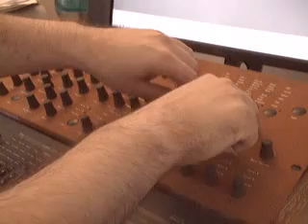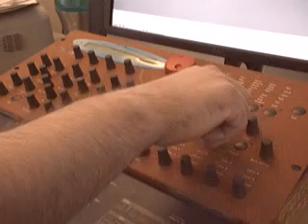【DEMO】 Waldorf MicroWAVE XT synth - Experimental Noise / Ambient Drone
- Waldorf Microwave XT synthesizer demo -- playing experimental noise / ambient drone music soundscape on Microwave XT wavetable synth from Waldorf.

This "Autechre-style" demo created via wavetables, flanger, filter/envelope adjustments, LFOs, pitch shifting.

Ambient music:
As a genre, ambient focuses on creating a mood or atmosphere through synthesizers and timbral qualities. It often lacks the presence of any net composition, beat, or structured melody. Due to its relatively open style, ambient music often takes influences from many other genres, ranging from house, dub, industrial and new age, amongst several others. Since it is a relatively ambiguous term, ambient has no distinct characteristics, and its style can vary a great deal. In essence, it is a term to describe any form of electronic music which puts an emphasis on tone and atmosphere over traditional musical structure or rhythm. Ambient music is often highly conceptual and experimental in style, while it is said to evoke an "atmospheric", "visual" or "unobtrusive" quality.

Space music:
Space music, also called spacemusic, is an umbrella term, synonymous with a segment of New Age Music and Ambient Music.[citation needed] It has also been associated with preceding styles of relaxing music such as lounge music, easy-listening, and elevator music... space music can evoke a "continuum of spatial imagery and emotion,"[11] which can be beneficial for introspection, and for developing, through a practice of deep listening, an awareness of the spatiality of sound phenomenon. This type of psychonautic listening can produce a subtle trance-like state in certain individuals which can in turn lead to sensations of flying, floating, cruising, gliding, or hovering... space music is used by some individuals for both background enhancement and foreground listening, often with headphones, to enable states of relaxation, contemplation, inspiration, and generally peaceful expansive moods; it may promote health through relaxation, atmospherics for bodywork therapies, and effectiveness of meditation. Space music appears in many film soundtracks and is commonly played in planetariums.

mood music instrumental
work music
calming music
instrumentals
beautiful music
MUSICA RELAX
ωραία ήσυχες οργανική μουσική
muzica de relaxare
studying music
background music
RELAXAMENTO MUSIC
ध्यान संगीत छूट
Тихий отдых музыка инструментальная музыка
musique relaxante instrumentale lentement
music for video
relax music
mood music

musica instrumental
quiet music
slow songs
chill radio
MUSICA RELAJACION
yoga music
music to study to
homework music
peaceful music
chillout
positive music
healing music
slow music
instrumentals